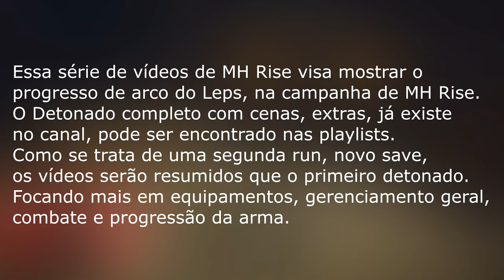Monster Hunter Rise PC #02 - Nova Habilidade de Parry no ARCO funciona? Testando NOVOS ARCOS!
-- Avançando na história, monstros de 2 Estrelas do Ranque Baixo e Urgent quest (Bishaten)
Testando novos Arcos!